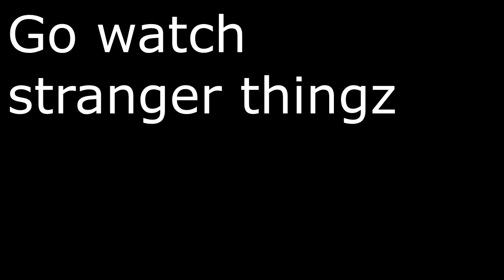Fortnite using the new Demogorgon skin